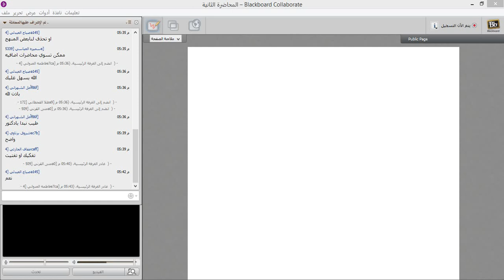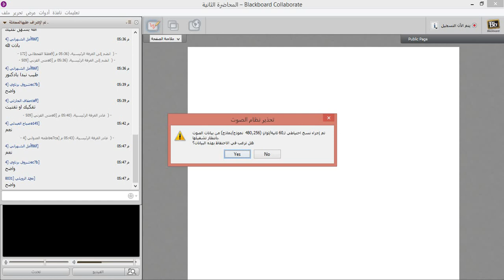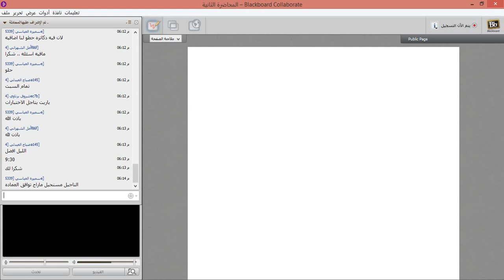إدارة الأزمات دار ٤١١ / اللقاء ٢ / الفصل الصيفي ١٤٣٨